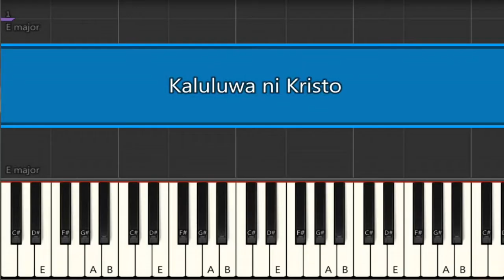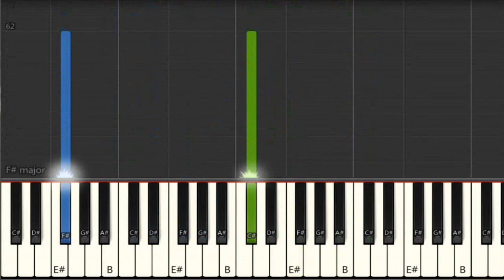Kaluluwa ni Kristo (Slow/Easy Piano)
Kaluluwa ni Kristo
by Fr.Allan B. Antonio
Umawit at Magpuri sa Panginoon